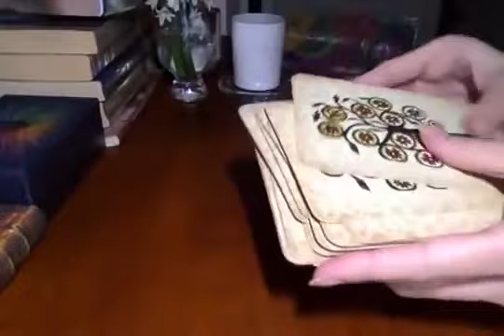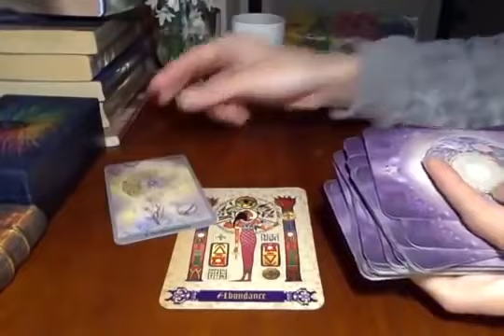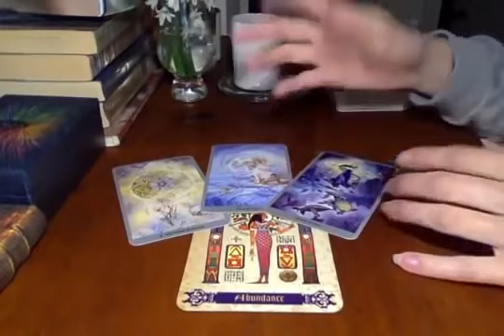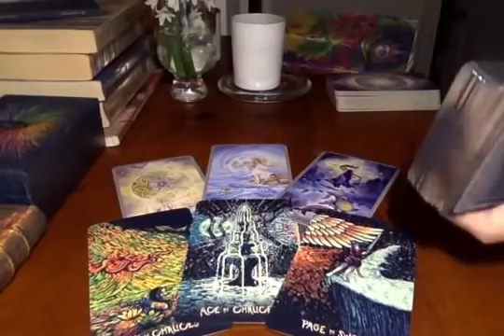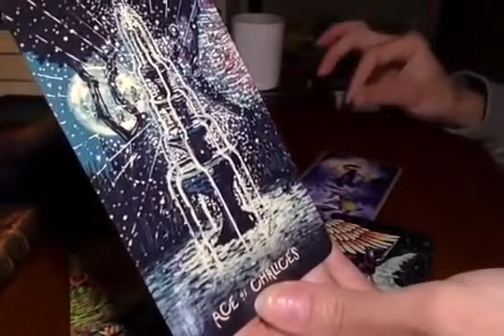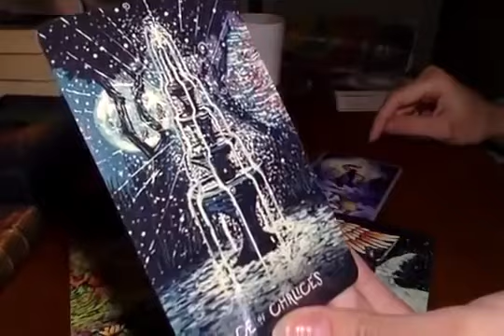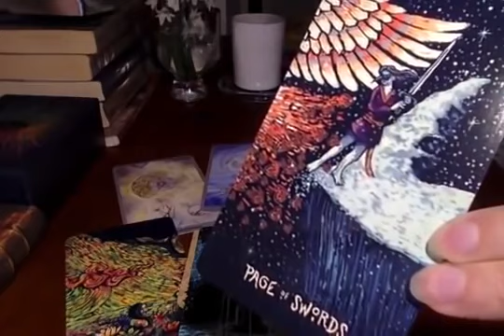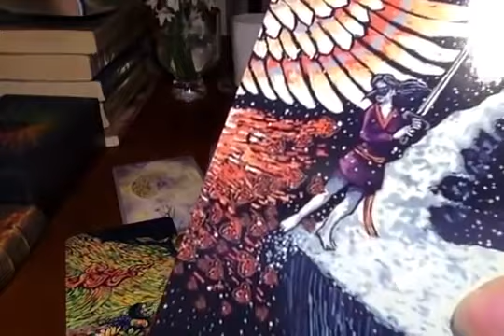TAURUS - YOUR NEXT LOVER! 💏 ✨Mid January 2021 Tarot